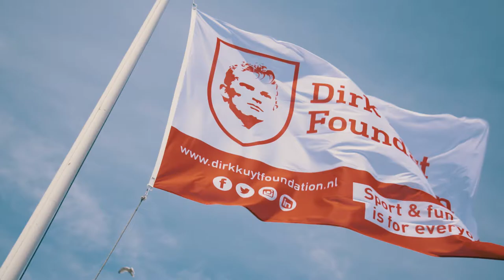Officiele Dirk Kuyt Foundation Kampioenendag teaser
De Dirk kuyt Foundation Kampioenendag aftermovie teaser. Een sportevenement voor mensen met een beperking.